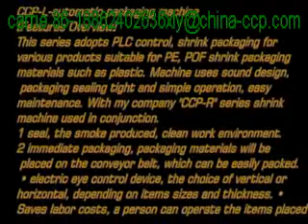carton box heat shrink film packing machine